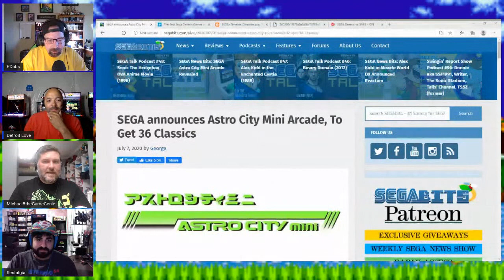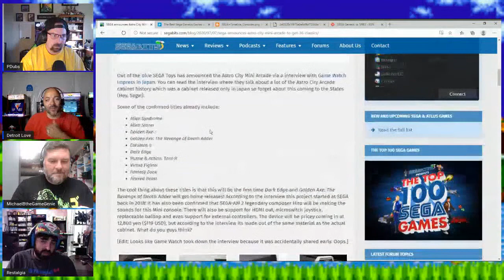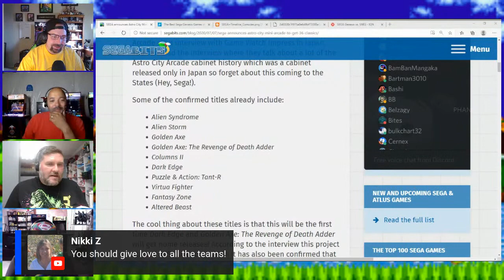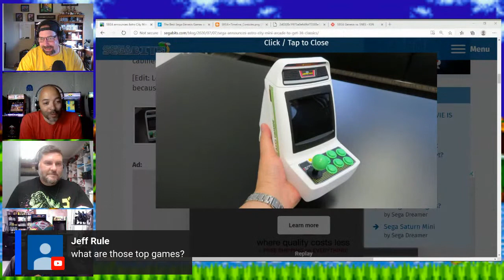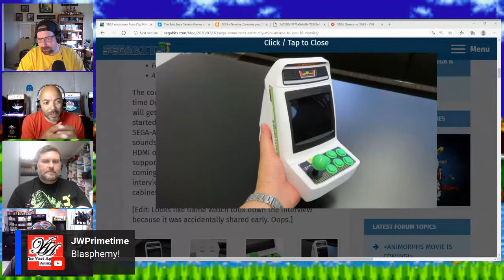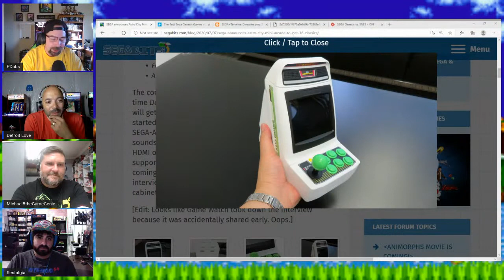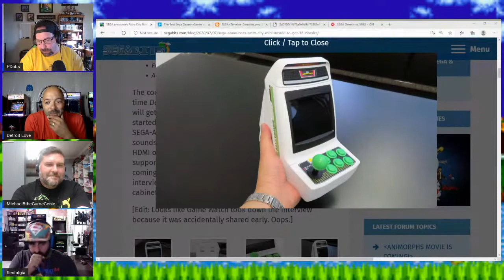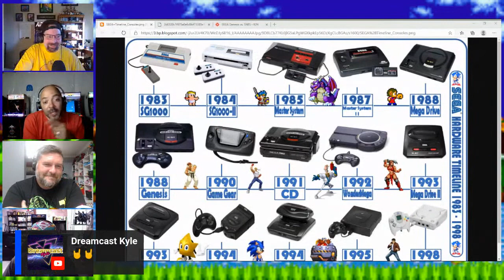Super GameRoom Dudes - Ep. 1 - All About SEGA!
Broadcasting simultaneously on 4 YouTube Channels join Restalgia, Michael B. The Game Genie, Detroit Love, and PDubs as we kickoff the first Episode of our new Podcast Show - Super GameRoom Dudes!

That's right folks we will be LIVE on 4 YouTube Channels at the same time as well as PDubs Facebook Page!  (5 Destinations!) No matter which of the rooms you are in we will be able to see your chats and look forward to a fun first Episode!

Episode 1 is ALL ABOUT SEGA!

We are excited for our first Episode and whether you catch it live or on replay we hope you enjoy the show and give us a thumbs up, leave your comments and feedback, and consider subscribing to all the hosts!